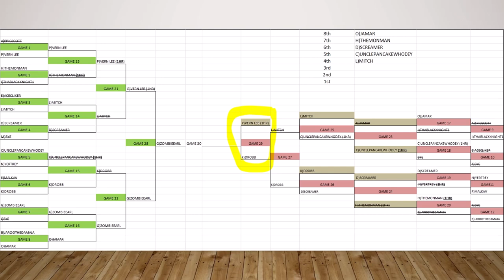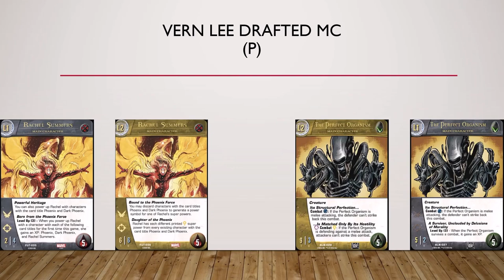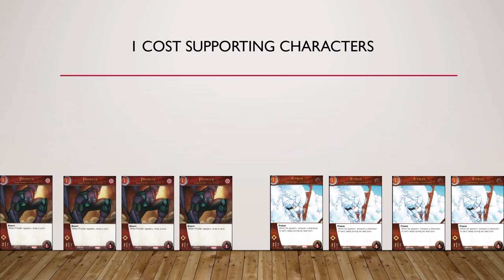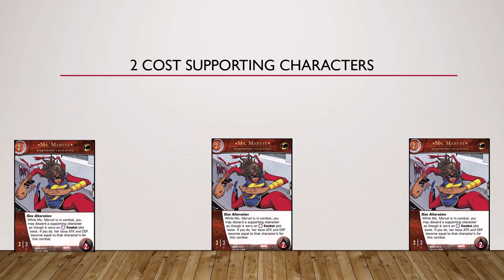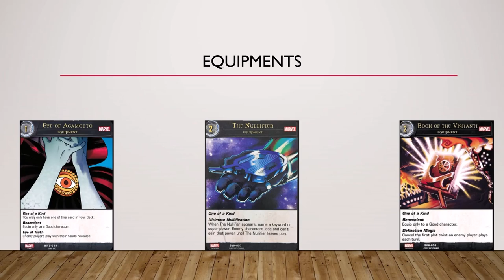Overview-VS 2PCG-EVENT RIDE ALONG-Episode 16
Round 6- Episode 16 - Me and my moms: Rachel Summer Deck Profile:
David will bring you along for deck profile and tournament action with 2 deck profile and a record game every week